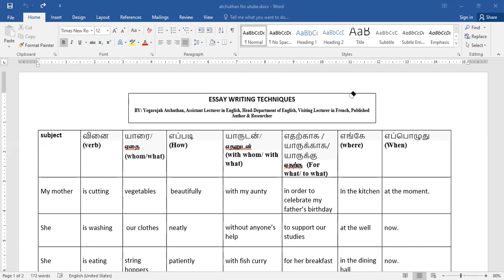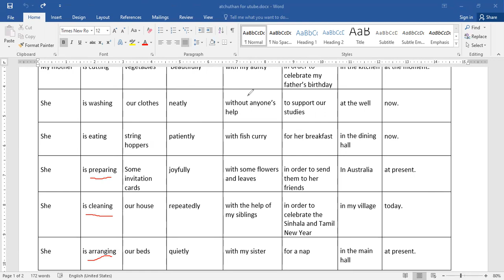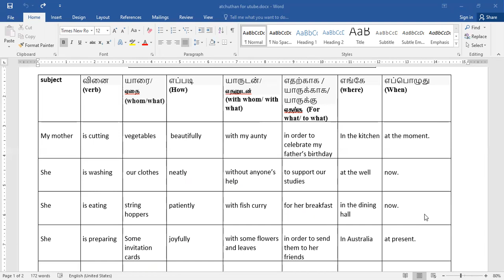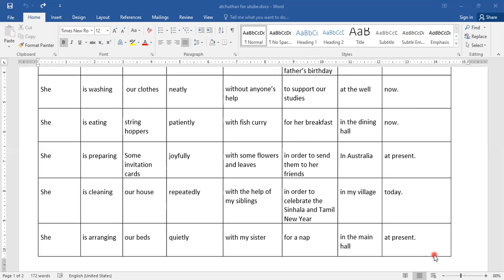My mother- Essay Writing Techniques (Lesson 2)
This video presents certain essay writing techniques on the topic mother. Viewing this method, students can write many descrptive and extended sentences using variety of words on any topics.